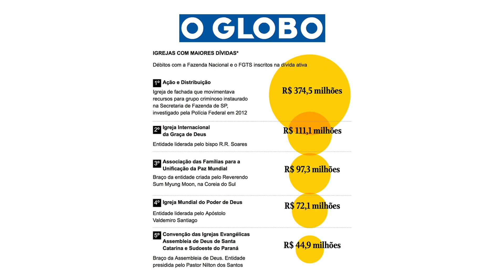Trilhões, Bilhões… para devedores, igrejas, ruralistas...ricos. Mas a Previdência nos salvará!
CRÉDITOS
Direção Geral: Bob Fernandes
Direção Executiva: Antonio Prada
Supervisão Criativa: Pio Figueiroa
Produção: Pletora
Edição e Sonoplastia: Gabriel Edé
Câmera: Julia Dalmati
Som: Júlia Dalmati
Arte e Vinhetas: Lorota